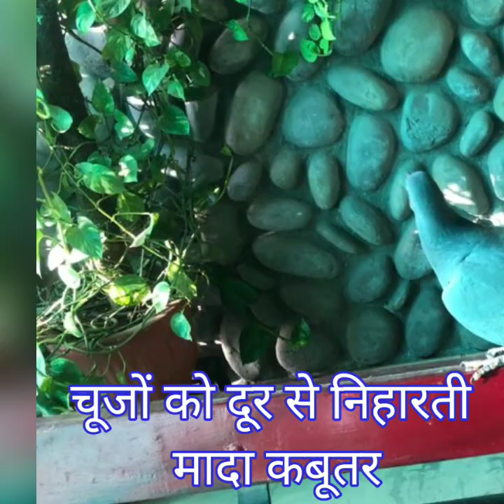Pigeon Life Cycle- 45 Days Cycle| Egg To Pigeon| Jeevan Aayam|JLF- Jeevan Lakshya Foundation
Pigeon Life Cycle- 45 Days Cycle| Egg To Pigeon
Jeevan Aayam|
JLF- Jeevan Lakshya Foundation

Video  Provided By- Anju